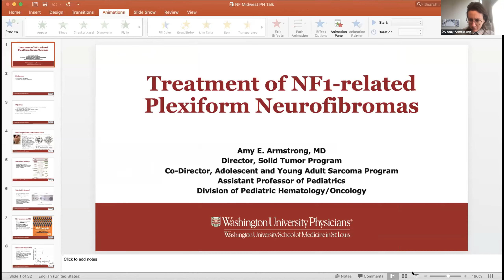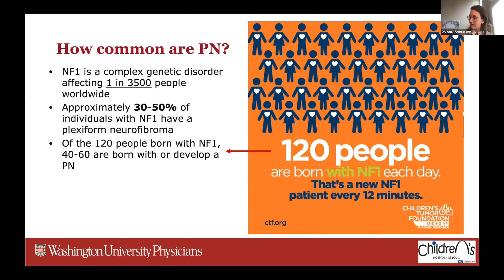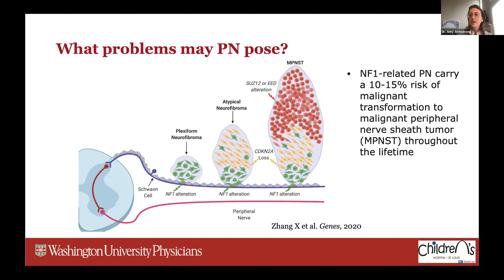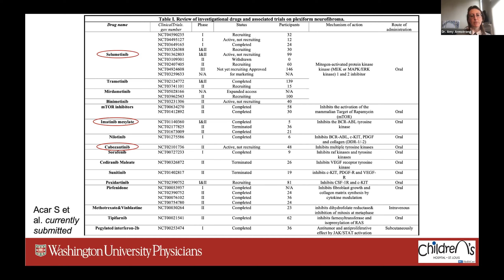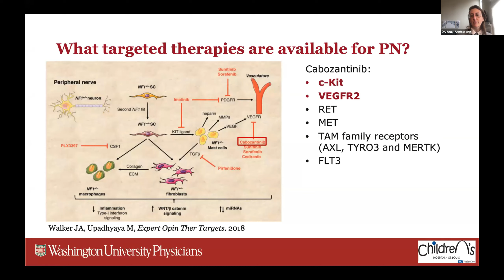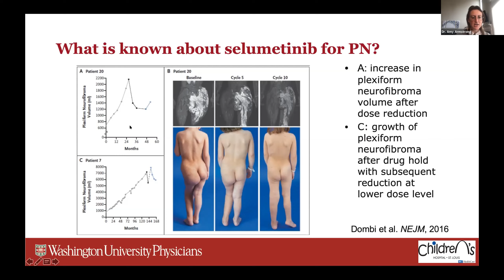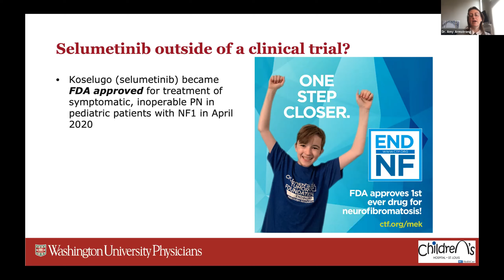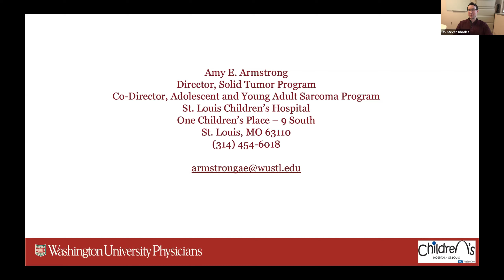NF iNFo Fair 2021 NF1 Plexiform Tumors - Dr. Amy Armstrong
Recorded during the 2021 Neurofibromatosis iNFo Fair presented by NF Midwest, Texas NF, NF Northeast, and the Littlest Tumor Foundation. Dr. Amy Armstrong, from Washington University in St. Louis, MO, discusses plexiform tumors in neurofibromatosis type 1.